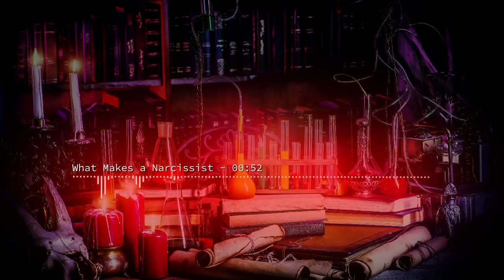What Makes a Narcissist?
What causes a narcissist to be created?
Are we pulled fully formed from the spawning vat? Do we develop into narcissists over time, over what time period and why? HG Tudor provides the detail on what function narcissism serves and what makes a narcissist. You need to know this as part of building your defences.